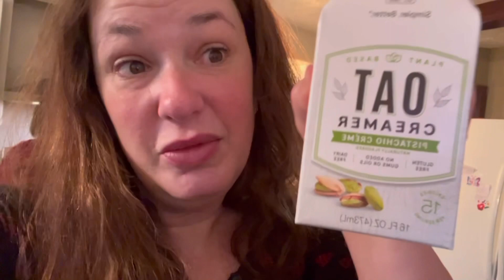The Vlog, go to the gym with me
Little Wednesday vloggy vlog for ya! Love you guys!